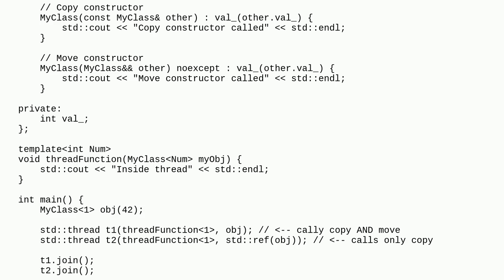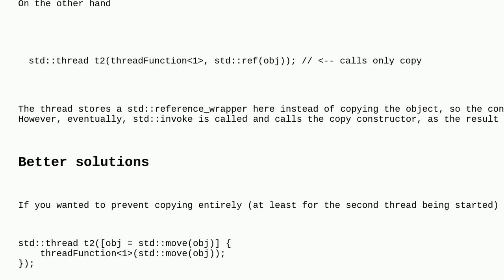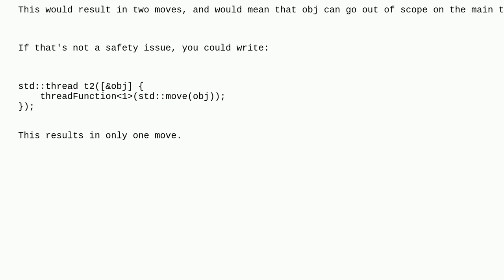c++ thread function accepts class object by value: why is move constructor called?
A special thanks goes out to the awesome community

  multithreading move c++ constructor